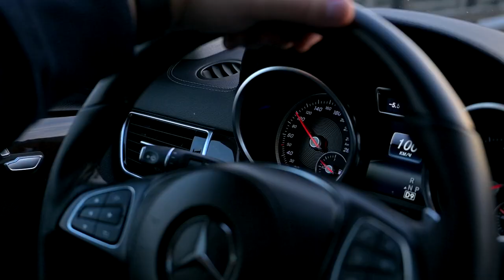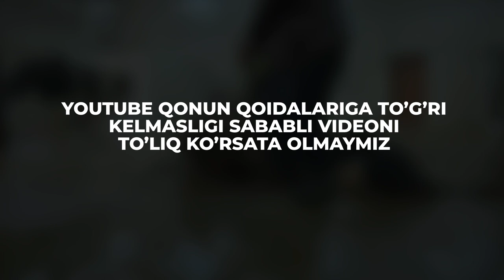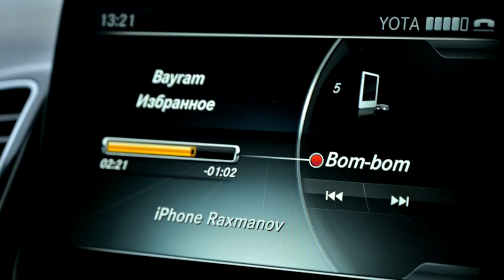SANKT PETERBURGDA HALOL GO'SHT DO'KONI | YANGI BIZNES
Манзил: Метро Звёздная | Улица Ленсовета 103